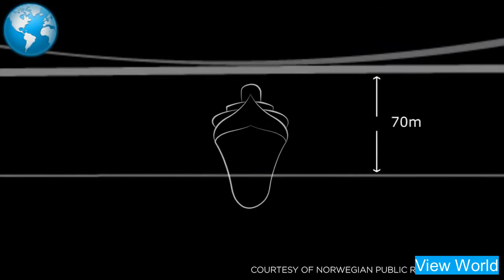Norway’s $47BN Coastal Highway Hi5 Major